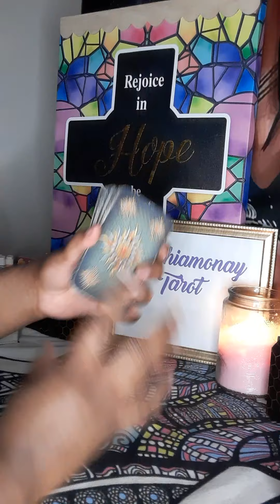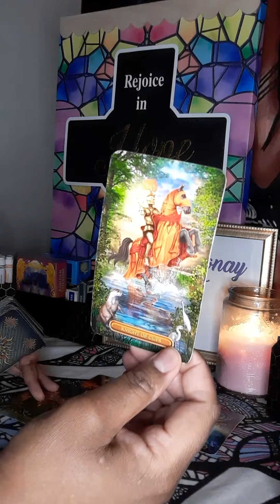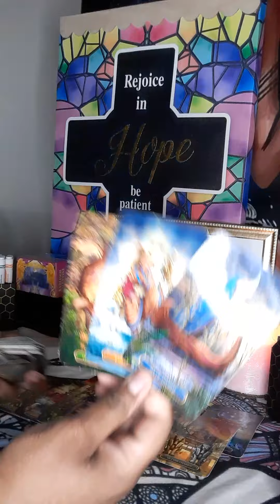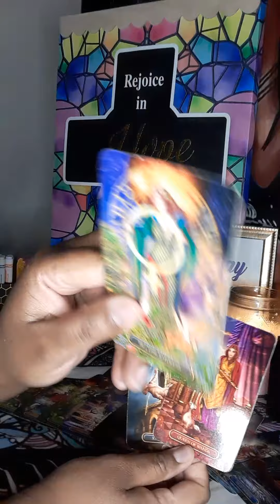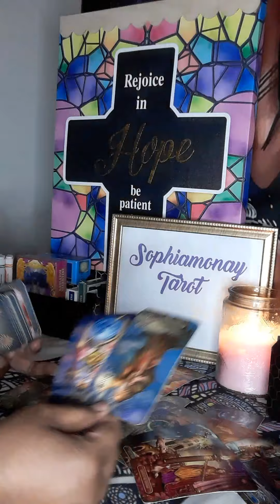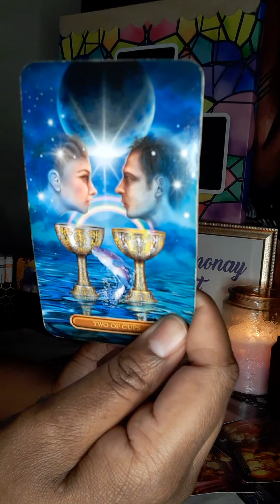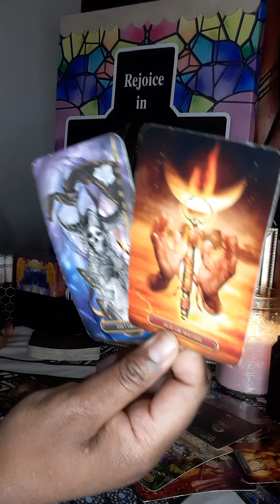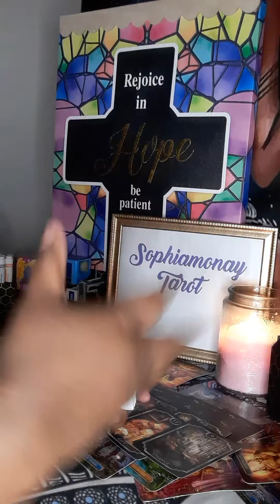Virgo: I See Why U Like Them😏Expect A BIG SURPRISE!💝Virgo